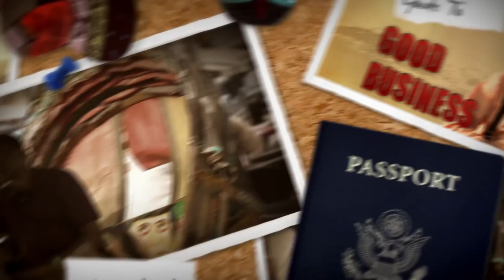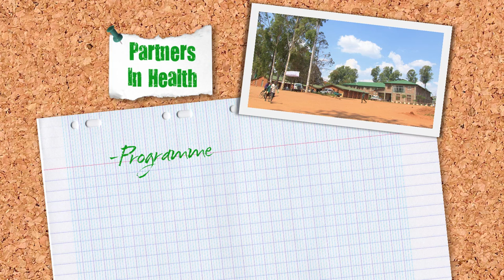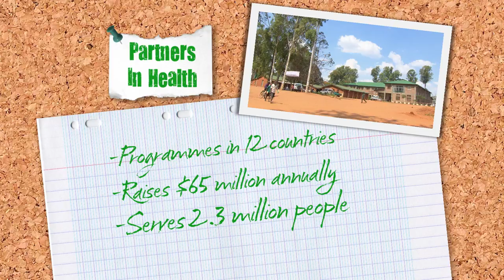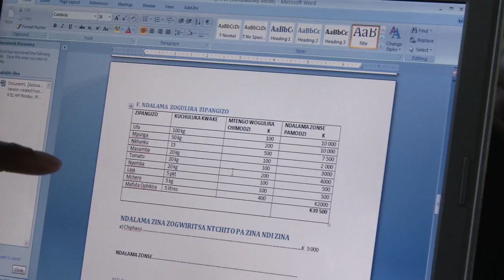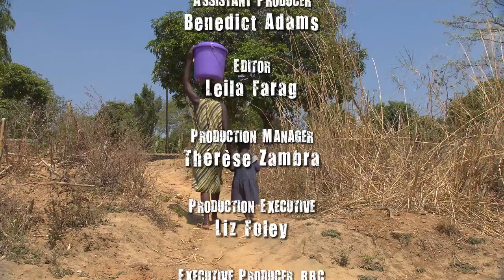Partners In Health - Alvins Guide To Good Business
Alvin's Guide to Good Business is the Skoll Foundation's first foray into global commercial television, this series follows finance guru Alvin Hall as he visits eight different social entrepreneurs around the world, probing their business models, examining the potential impact of their work and exploring the challenges to scaling their innovations. Produced and directed by RockhopperTV.

Jeff Skoll created The Skoll Foundation in 1999 to pursue his vision of a sustainable world of peace and prosperity. Led by CEO Sally Osberg since 2001, our mission is to drive large scale change by investing in, connecting and celebrating social entrepreneurs and the innovators who help them solve the world's most pressing problems. Social entrepreneurs are society's change agents, creators of innovations that disrupt the status quo and transform our world for the better. By identifying the people and programs already bringing positive change around the world, we empower them to extend their reach, deepen their impact and fundamentally improve society.